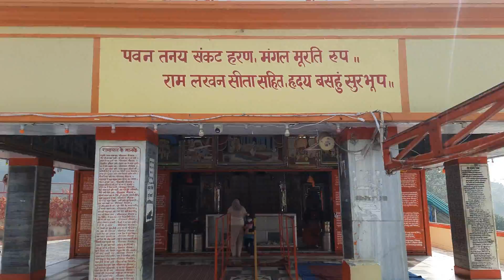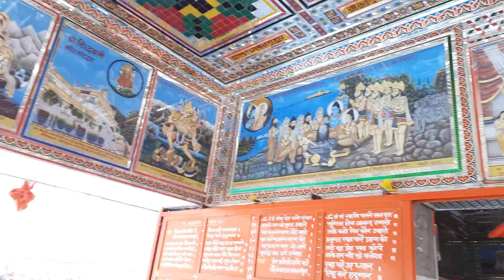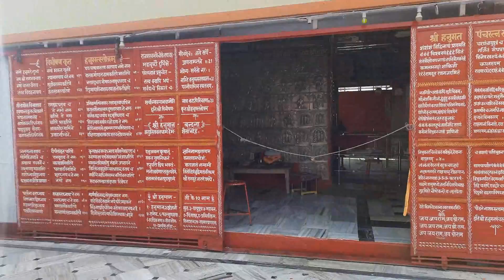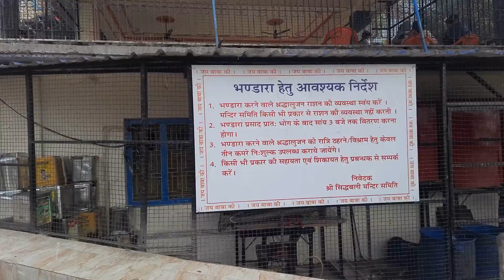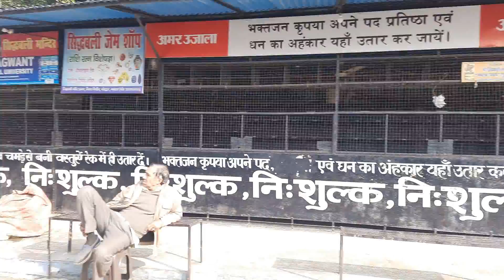How can I make my anniversary special? Sidhbali Mandir, Asia's top 10th church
How can I make my anniversary special?
What are the anniversary celebrations?
How do you say Celebrate anniversary?
What's another way to say happy anniversary?
How is a marriage anniversary celebrated in your house?
हम सब लोग एनिवर्सरी के मौके पर बहुत सारे पैसे खर्च कर देते हैं, पार्टी करते हैं, एन्जॉय करते हैं। ये सब ठीक है और करना भी चाहिए क्योंकि ये एक ऐसा दिन है जब दूसरे घर की बेटी अपना घर छोड़कर किसी अनजान परिवार के साथ अपना जीवन व्यापन करने चली आती है। लेकिन दोस्तों परिवार के साथ ही साथ कुछ समाज मे ऐसे भी लोग हैं जो परित्यक्त हैं और उनके घर वालो द्वारा उनका कोई ध्यान नहीं रखा जाता है। अपनी खुशी के मौके पर थोड़ा दान धर्म भी करना चाहिए और हो सके तो उनको पूछकर उनकी अवस्यकता के अनुसार ही कोई सामान आदि देना चाहिए। इस बारे में सोचियेगा जरूर🙏